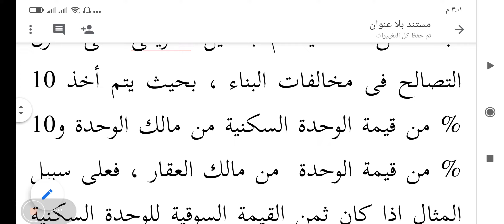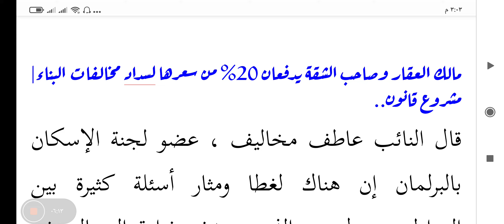مالك العقار وصاحب الشقة يدفعان 20% من سعرها لسداد مخالفات البناء